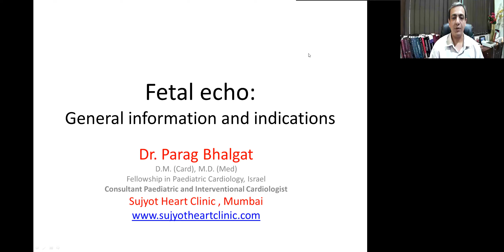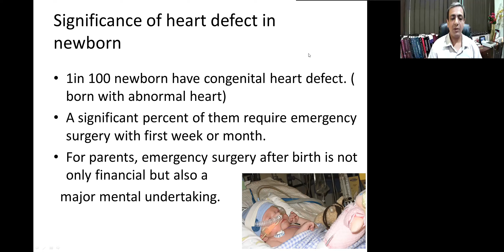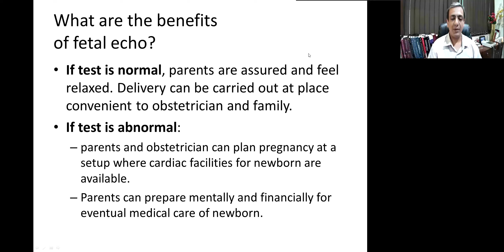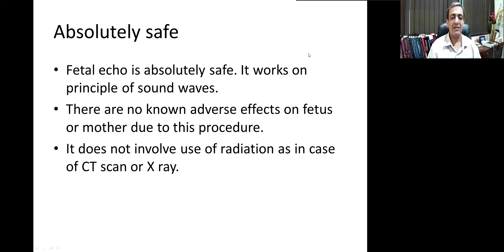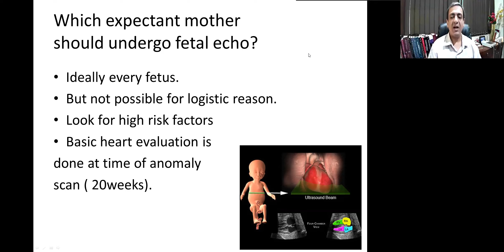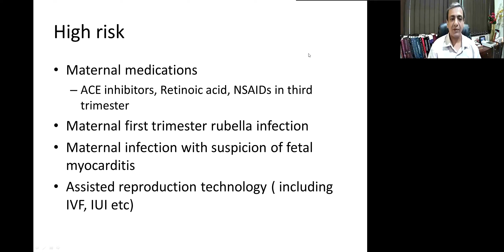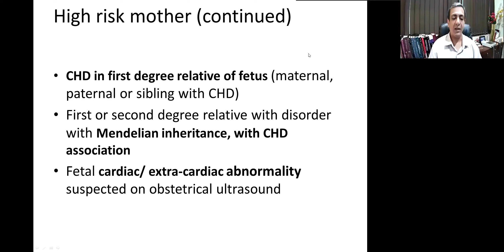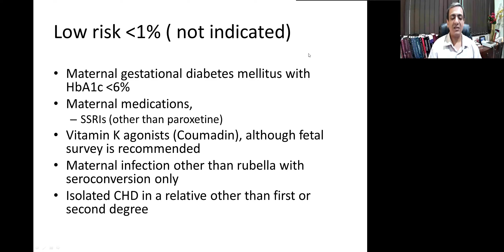Fetal Echo: General Information and Indications. Dr Parag Bhalgat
fetal echo is echocardiographic examination of of heart of fetus. It give valuable information about congenital heart defect and help in planning delivery. There are certain indications for same. The procedure is very safe.